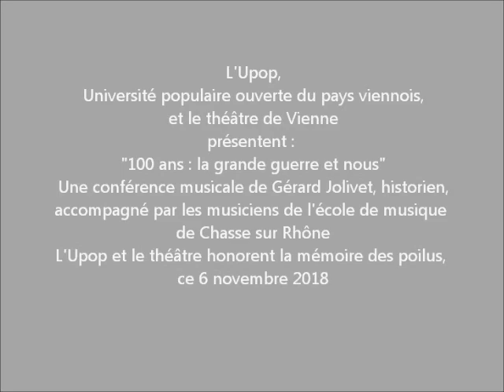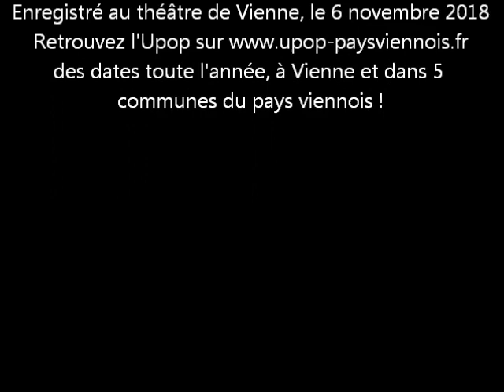UPOP, Gérard Jolivet "100 ans, la grande guerre et nous"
L'Université populaire du pays viennois et le théâtre de Vienne honorent les poilus et les 100 ans de l'armistice de la grande guerre.
Conférence musicale par Gérard Jolivet, notre historien préféré, et les élèves de l'école de musique de Chasse sur Rhône.
Audacieuse forme d'expression partagée dans le magnifique théâtre à l'italienne de Vienne, le 6 novembre 2018.
Retrouvez les autres conférences de G.Jolivet et toutes les autres sur la chaîne de l'Upop.